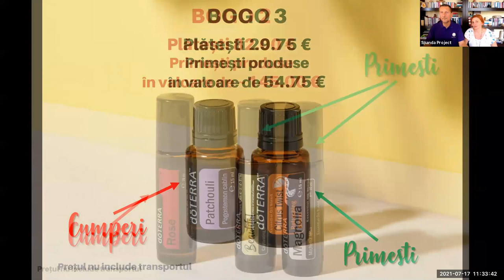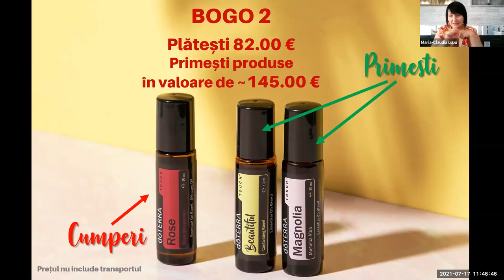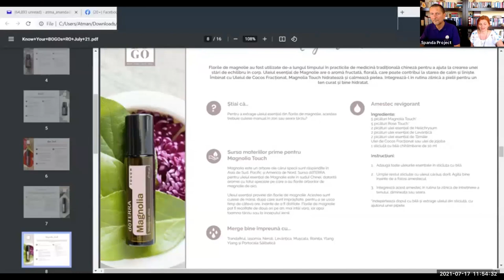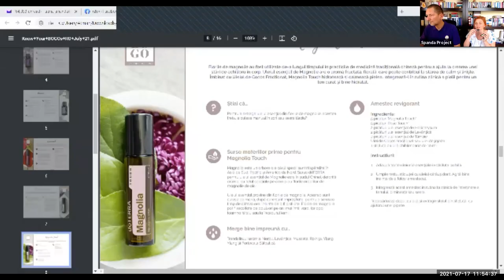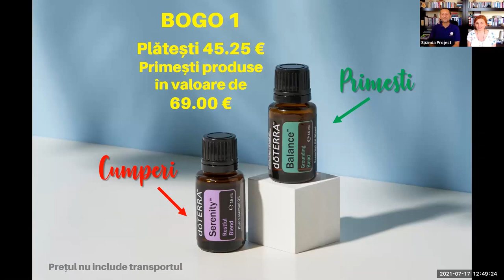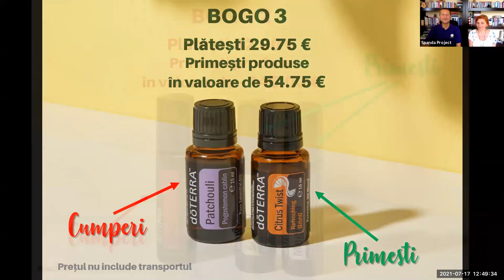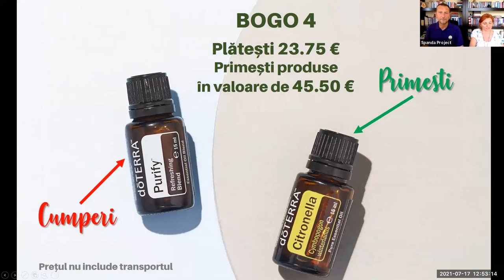doTERRA - Prezentare Promotiei BOGO 19-23 Iulie 2021 (Buy One Get One Free)